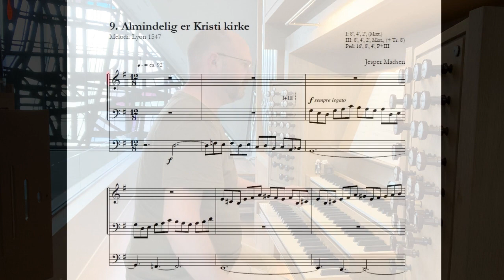Jesper Madsen: Almindelig er Kristi kirke - orgelkoral